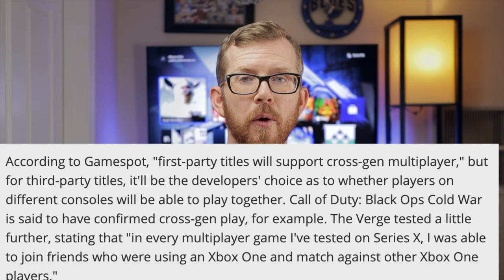Is Xbox Series X Cross Platform With Xbox One?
Is the Xbox Series X Cross Platform with Xbox One?  Will I be able to play with my family and friends still on the Xbox One if i buy an Xbox Series X?  In today's video i'll discuss if this is possible.